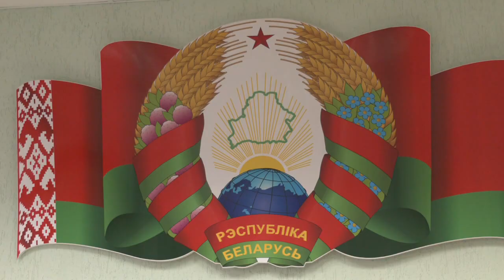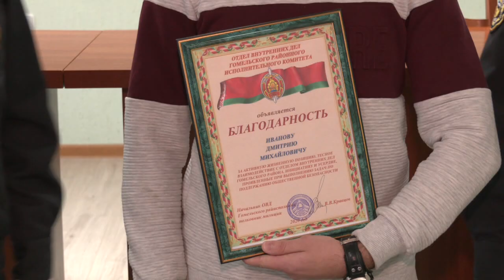ГАИ наградила неравнодушного водителя из Гомеля